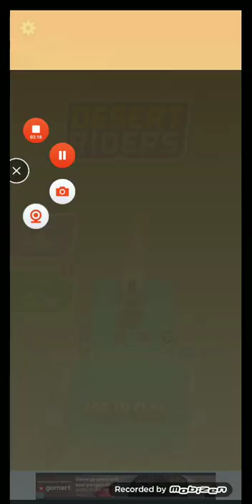dessert rider part 12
mobil semua lengkap